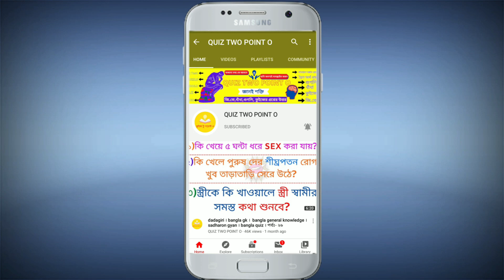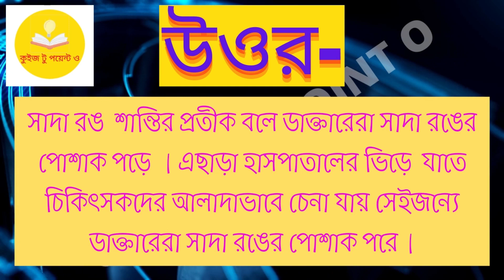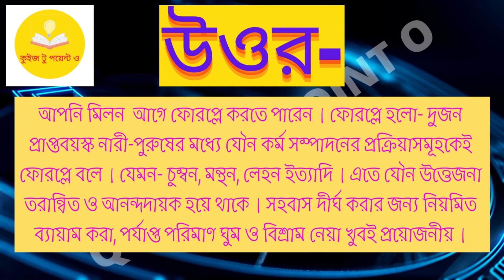Bangla Gk Question and Answer/Bangla Gk /Bangla Quiz/Bengaly Gk/Bangla general knowledge/Quiz/P-074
g . k

-Thanks...